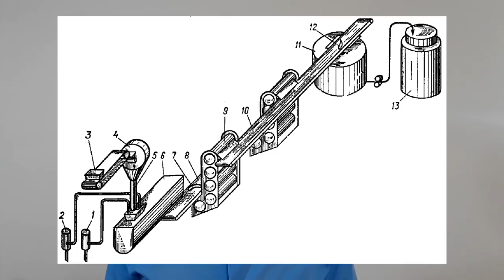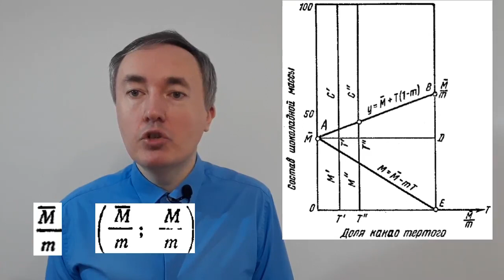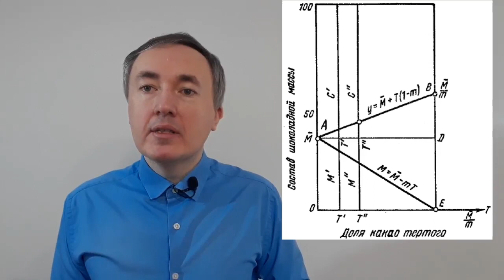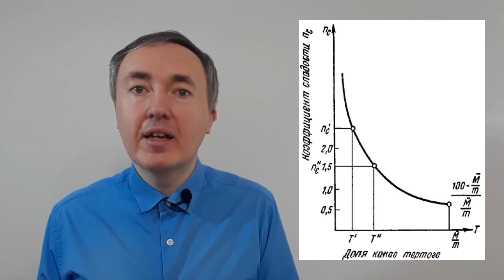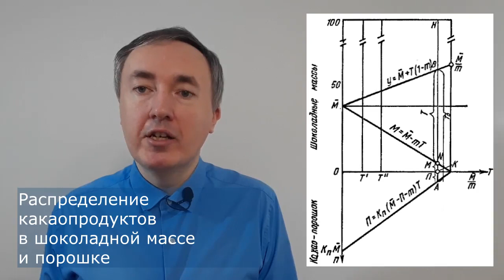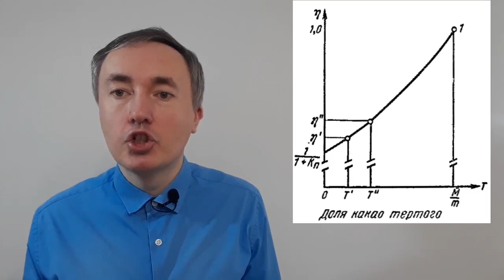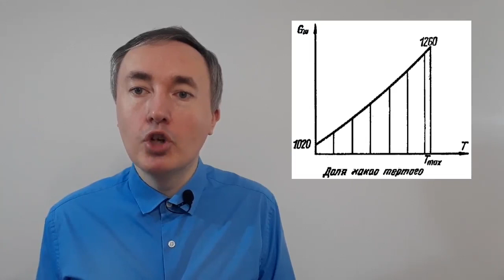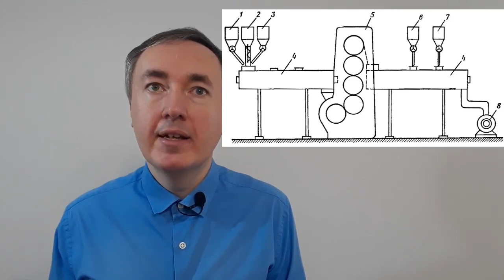Производство обыкновенного шоколада: поточные линии, расчёт закладок, экономия какао-масла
Обыкновенные шоколадные массы содержат частицы размером до 20 мкм в количестве не более 92%.

Шоколадная масса готовится из какао тертого, какао-масла и сахара. В зависимости от соотношения компонентов вырабатывается очень сладкий, сладкий, полусладкий, полугорький и горький шоколад.

Расчёт соотношения компонентов приведён в видео.

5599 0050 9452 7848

00:00 Введение
03:32 Поточно-механизированная линия производства шоколадной массы большой производительности
06:47 Уравнения, описывающие работу линии
21:45 Поточно-механизированная линия производства шоколадной массы малой производительности
25:19 Экономия какао-масла